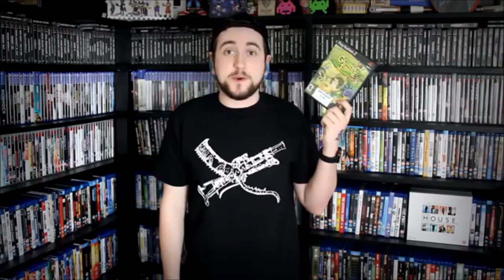The Blockbusters Show Season 9 - George of the Jungle Season 2 Review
Adam looks at the second season of the "recent" George of the Jungle cartoon. The first season came out in 2007 and this season came out YEARS later in 2016. In that window of time, it's become a web series "aimed at children" with a ton of questionable things added in...